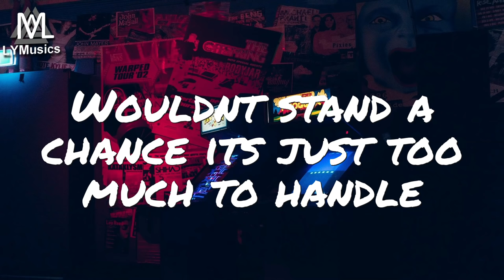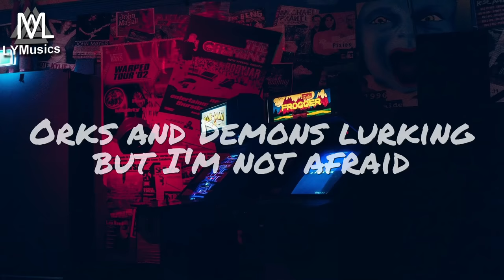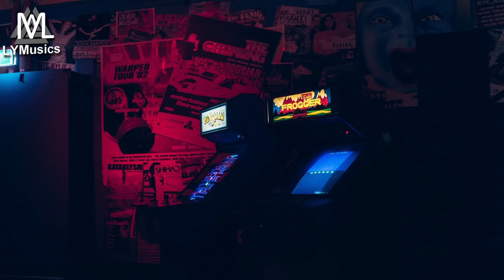Arensky X Marin Hoxha X Jon Becker - My Gaming Life (Lyrics)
LYRICS

Desperate fight
My fears are waiting for me at the outside
Overwhelmed, feeling low
I’m the star in this depressing one man show

Wish i would be able
To flee but im not stable
Wouldnt stand a chance its just too much to handle
I need an inspiration
Another world i have to see
i travel with my portal station to a place of Fantasy

Whatever i wanna be
Nothing blocks me, im free
Gonna beat my enemies

As a king or as a knight
I will reign and i will fight
Until i shine in the light

Why should i stay, please take me away
From the life i dont belong
With Might and with Force
Im winning the wars
No fears, here is where i am truly strong

All has changed
No time to wait
Orks and Demons lurking but im not afraid
Well prepared, confident
Rushing through the hordes with the sword in my hand

Gettin stronger every hour
Casting spells with so much power
People raise my banner, it hangs on every castle tower
No quest to hard for me
If you wanna join just bend the knee
Dont miss the chance of victory, we´re gonna make history

As a Warlock or a Mage
In every era, every age
Keeping Dragons in a Cage